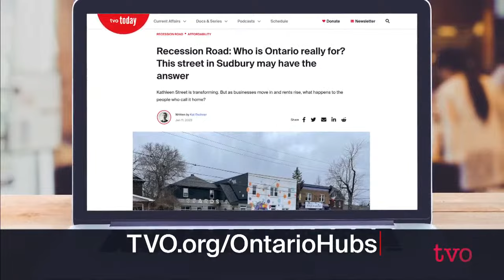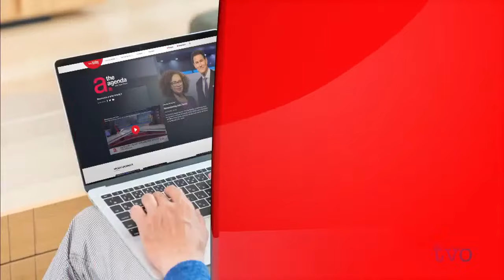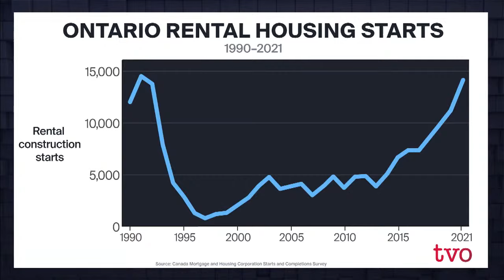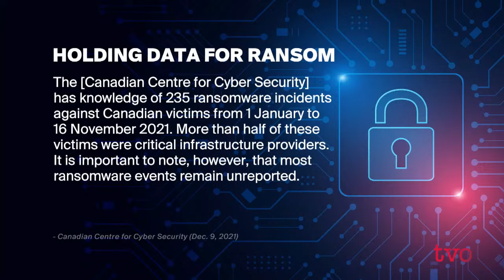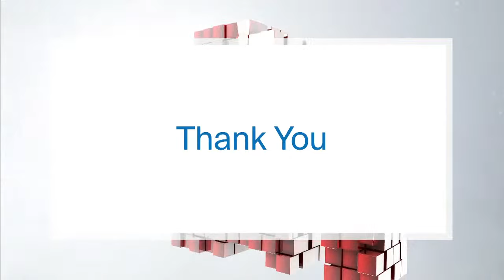Is Expanding Private Health Care the Right Move for Ontario?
Will the government's proposed solution to utilize private clinics for public health care work? Then, a look at one street in Sudbury that's experiencing gentrification, high housing costs, and inflation. And we review our week.